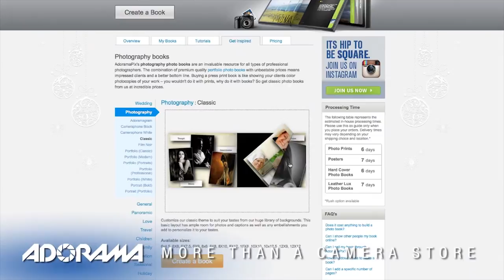Capturing Images in Inclement Weather